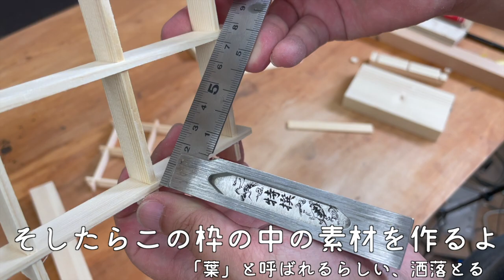職人が積み重ねてきた歴史にチャレンジしていく！【組子細工】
伝統工芸は色々挑戦していきたい

やる木のない木材（YARUKI）販売ページはこちら↓

使ってる3Dプリンター

使ってるエポキシレジン

使ってるテーブルソー